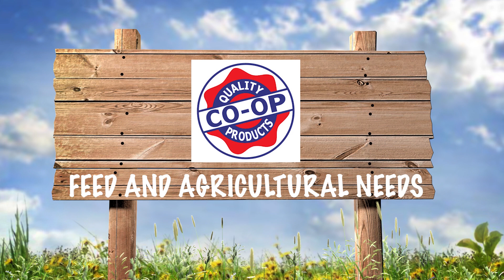Tommy Wilcox Outdoors - Deer Hunting at Swamp Whitetails with Mahindra